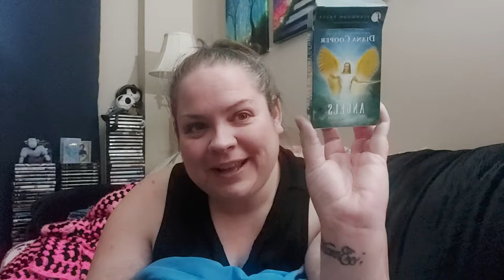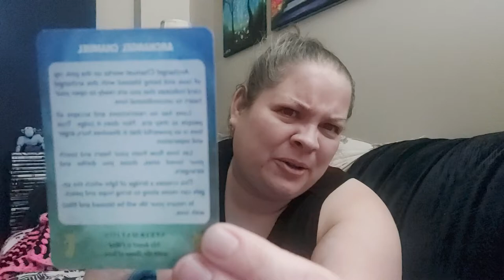Self-Love Sunday: Archangel Chamuel Gives Advice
I use my new Angel Cards Deck to see which Archangel would like to chat about self love and Archangel Chamuel (James) stepped forward and has some advice for The Collective.

"I Am you and you are me and me is us and them and we."
- Chantal Tallywa Aquapuff (Medium/Channeler/Psychic/Intuitive)
3301 8.7.

Facebook Group & Page: Learn Laugh Love